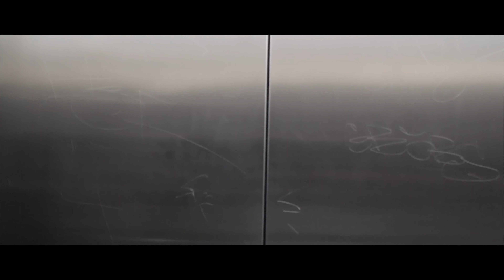The Bucket List Tour: BOSTON to MIAMI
The gangs all here and packed!. well sort of. Max, Josh and company meetup hours before the trip. They board their flights and land in Miami where they only have a night to prepare for the first ever challenge that they both have to partake. But before they may conquer the skies, they must conquer their appetite in Little Havana. Two Boston friends embark on a journey into the lively neighborhoods of Miami to cross off several items on their bucket list. From the adrenaline junkie and the bubbly yet determined content creator, Josh, who dreams of jumping out of the sky. to Max, a shy musician wanting to work on improving his social skills; the challenge begins on September 18th 2023. The Bucket List Tour 2023!